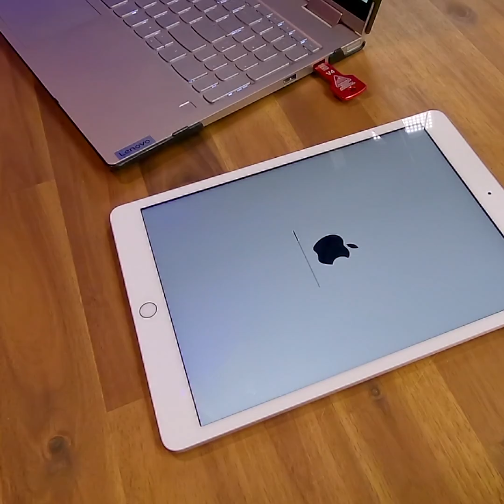Redkey USB - Home, Professional, or Ultimate: How to Choose the Right Data Wipe Edition for You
Looking to securely erase your data from your computer? Look no further than Redkey USB!

Redkey is the perfect solution for securely wiping your computer's data. Our flash drives have been featured on Linus Tech Tips, Kickstarter, and Indiegogo, and offer the best value on the market with no recurring costs or subscriptions.

Redkey is easy to use and compatible with most PCs made since 2000. It's suitable for both domestic and business use and comes in three editions: Home, Professional, and Ultimate. Select the edition that best suits your needs.

Redkey USB Ltd, Registered in England #11257207. Registered office: 128 City Road, London, EC1V 2NX, U.K. Terms & conditions apply.

Redkey USB is available in three editions: Home, Professional, and Ultimate. Choose the edition that best suits your needs.

Redkey Home is ideal for occasional use when selling or recycling a computer. It includes all essential data wipe functions and the ability to select from over 20 built-in data wipe standards. The software guides you through the wipe process step-by-step and provides a basic data wipe report at the end.

Redkey Professional is suited for users who are more familiar with computers. It offers access to advanced features and options not found in the Home edition. The main benefit is the ability to view and save PDF data wipe reports, which can be used as evidence of a successful wipe. The reports can be saved on the Redkey USB drive or on a separate USB drive. You can also upload your own logo and view detailed system tech specs on-screen, which will be included in the reports. Redkey Professional also allows you to create and run custom data wipe algorithms and customize the look with your own images and audio.

Redkey Ultimate provides the ability to wipe Apple and Android tablets and smartphones, as well as access to all advanced features. It allows you to save industry-grade data wipe reports and create and run scripts to save time when processing batches of similar computers. You can also import audit information directly into the reports. Redkey Ultimate has everything you need to replace your existing data wipe solution while complying with data sanitation regulations such as HIPAA, NIST, and GDPR. It is a cost-effective solution that offers a range of advanced features.